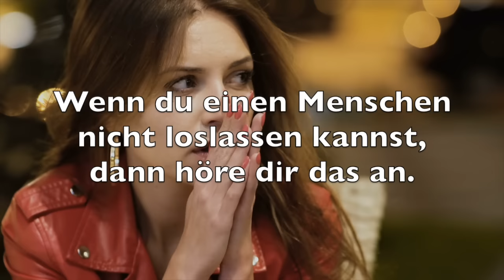Wenn du einen Menschen nicht loslassen kannst, dann höre dir das an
Den Text aus dem Video und viele andere zum nachlesen findest du

Hier findest Du Videos zum Thema Narzissmus, Psychologie, Tipps zu Beziehungen oder einen Rat wie Du eine Trennung etwas leichter verarbeiten kannst. Du findest hier aber auch beruhigende Videos, die dich motivieren und dich in einer verrückten Welt zur ruhe kommen lassen. Du findest hier Affirmationen zu allen Themen und das eine oder andere Video kann dir helfen dich selbst ein wenig besser kennenzulernen. Wie erkenne ich einen Narzissten? Wie lerne ich einen Narzissten zu verstehen? Woran erkenne ich einen Narzissten? Was sind die Merkmale im Narzissmus? Wie rette ich meine Beziehung? Wie lerne ich eine Beziehung loszulassen? Wie verarbeite ich eine Trennung? Auf diese und viele andere Fragen findest du hier die Antwort. Täglich ein neues Video hier auf meinem Kanal!